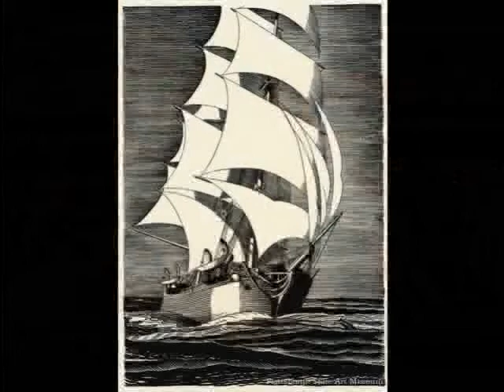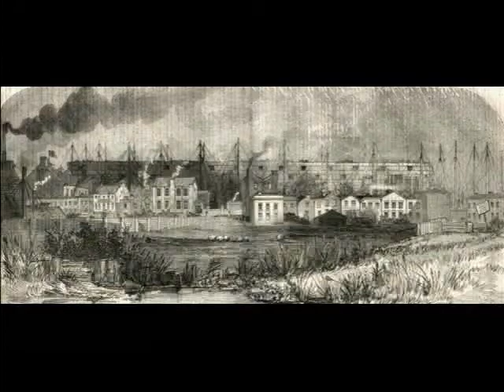Nantucket Sleighride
Nantucket Sleighride, by Mountain, illustrated with found artwork including Munch, Whistler, and Botticeli